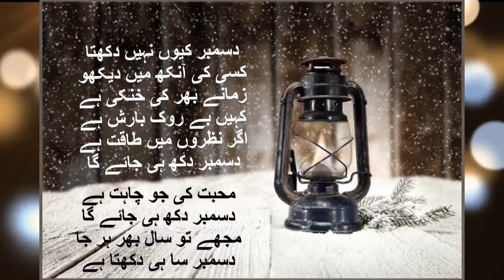December Sad poetry